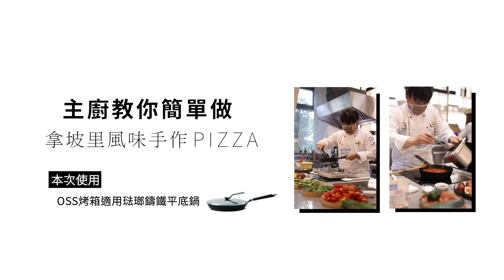【MAGI School】主廚教你簡單做-拿坡里風味 手作Pizza｜VERMICULAR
冠軍Pizza主廚-鄭羽辰來囉!

使用Vermicular OSS烤箱適用琺瑯鑄鐵平底鍋，
教你簡單做出一道充滿拿坡里風味的【手作Pizza】